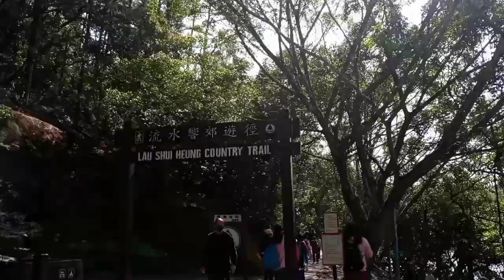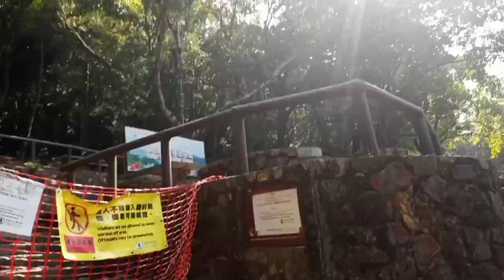Mirror of the SKY FANLING HK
@OFW @MANAYBHING'SVLOG